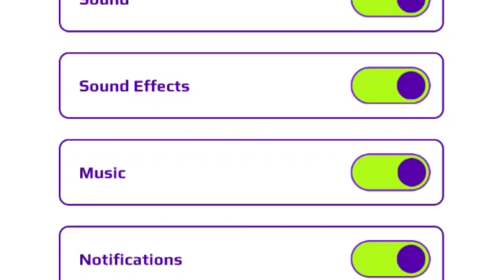songs update has arrived in pk xd||gaming with diya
songs update has arrived in pk xd